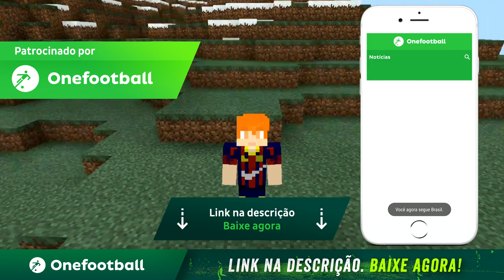SAIU! ATUALIZAÇÃO DA SHADERS PSPE PARA MINECRAFT PE 1.10 - Power SHADERS MCPE (Pocket Edition)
Email para contato
➥Seja parceiro do EncurtaNet
➥BAIXE O ARQUIVO (Textura) AQUI🢇